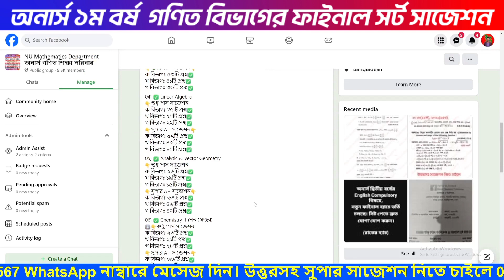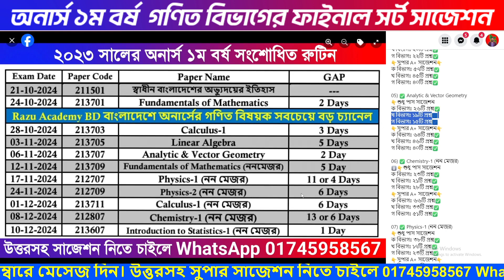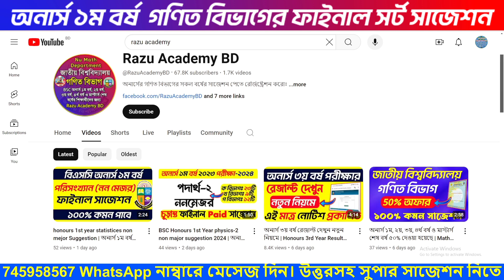অনার্স ১ম বর্ষ গণিত বিভাগের মেজর Subject ফাইনাল সর্ট সাজেশন | Mathematics Department suggestion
অনার্স ১ম বর্ষ গণিত বিভাগের মেজর Subject ফাইনাল সর্ট সাজেশন

1) স্বাধীন বাংলাদেশের অভ্যুদয়ের ইতিহাস (আবশ্যিক)
2) Fundamentals of Mathematics
3) Calculus-1
4) Linear Algebra
5) Analytic & Vector Geometry

দীর্ঘ প্রায় ১২ বছরের অভিজ্ঞতা দিয়ে BSC অনার্স ১ম বর্ষ, ২য় বর্ষ, ৩য় বর্ষ, ৪র্থ বর্ষ ও মাস্টার্স শেষ বর্ষ (গণিত বিভাগ) এবং ডিগ্রি সকল বর্ষের BSC/BBS/BA/BSS সকল বিষয়ের বিগত সকল প্রশ্নের উত্তরসহ সুপার A+ সাজেশন ও শুধু পাস করার জন্য সর্ট সাজেশন রেডি করা হয়েছে। শুধু পাস করার সর্ট সাজেশন মাত্র এক রাত পড়াশোনা করলে ১০০% পাস করবেন ইনশাআল্লাহ। আমাদের সাজেশন+উত্তরপত্র নিলে কোনো ধরনের বই কেনার প্রয়োজন নাই। উত্তরসহ সুপার সাজেশন নিতে চাইলে 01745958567 WhatsApp নাম্বারে মেসেজ দিন